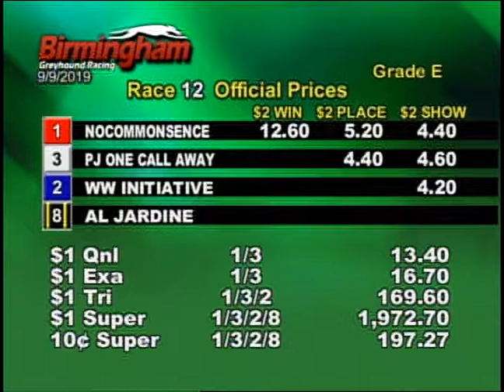09/09/19 Afternoon Race #12